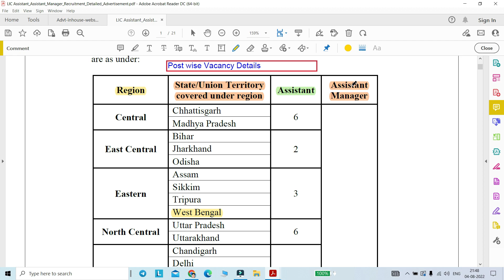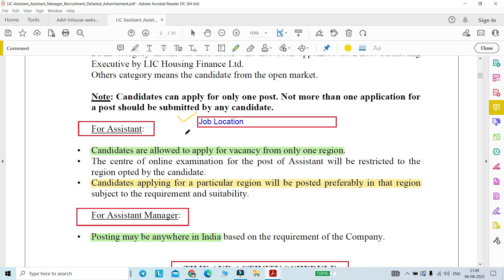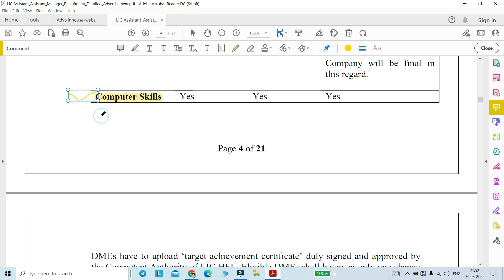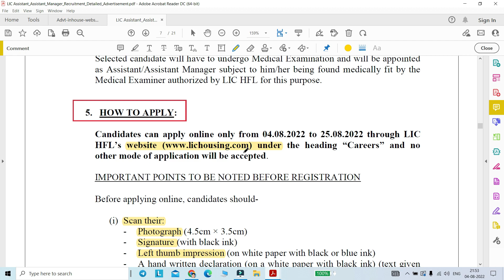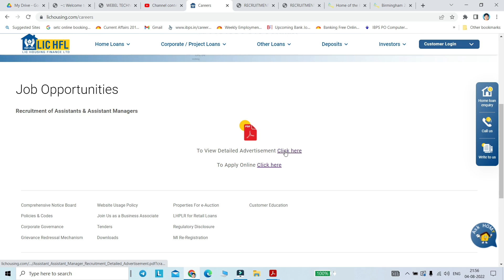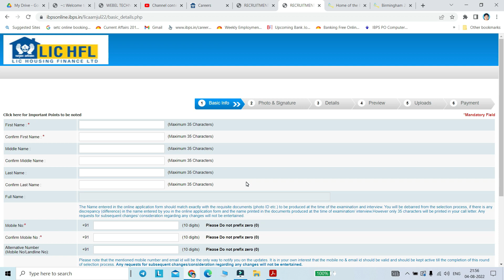LIC HFL Staff Recruitment 2022|Assistant Post|Govt Jobs Notification|Jobs in West Bengal|Job Update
Life Insurance Corporation HFL স্টাফ নিয়োগ 2022|সহকারী পদ|সরকারি চাকরির বিজ্ঞপ্তি|পশ্চিমবঙ্গে চাকরি|চাকরির আপডেট

Online Applications are invited from eligible candidates who must be an Indian Citizen for selection and appointment as Assistant/Assistant Manager

Post: Assistants & Assistant Managers
1. Application Mode : online
2. Both boys & Girls can apply

Regards,
Ruma